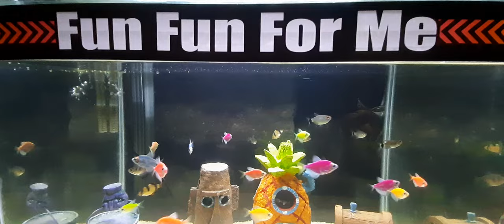Aquarium Bikini Bottom